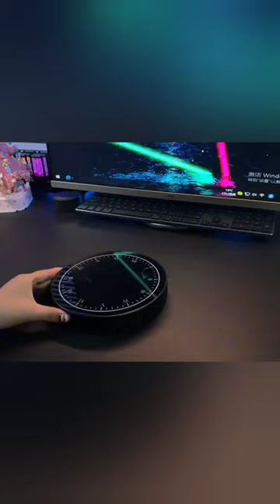Amazing planet lamp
amazing light
planet lamp
planet lampshade
amazing lampshade
amazing light for home
amazing lampshades for home
amazing thing
amazing
shorts
amazing shorts
lamp
lampshade
lampshades
Wholeinsl
Tech
Short
Technology
New thing
Trending
Whole IN SL
Shorts
Gadget
Amazing
Wow
Wowfact
Wonderful
SEO
new products
new innovation
wishma lokaya
wishwa gaweshaka
chanux bro
puduma dewal
srilanka
super car
dan siyalu danuma
danuma
dan danuma
siyalu danuma
now all knowledge
made in sri lanka
apple
mr_beast
life hacks
shorts
short